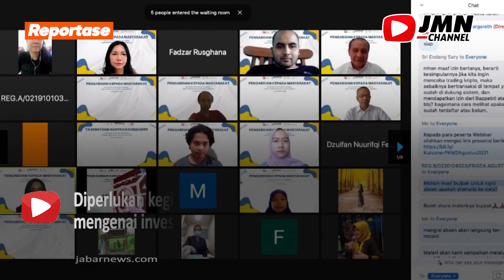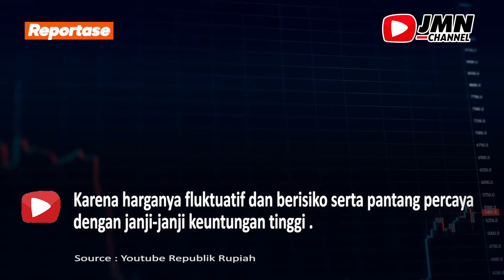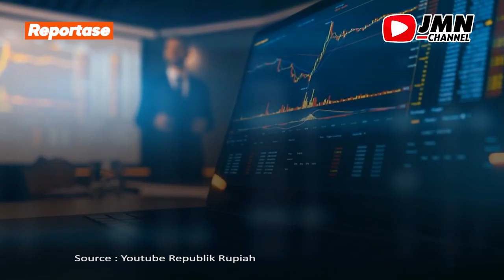REPORTASE - BEGINI CARANYA HINDARI INVESTASI BODONG, ADA KRIPTO HINGGA ROBOT FOREX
Minimnya literasi mengenai investasi memicu maraknya masyarakat yang tertipu praktik investasi bodong. Oleh karena itu, literasi dan edukasi industry keuangan harus ditingkatkan.

Kendati demikian, diperlukan kegiatan webinar untuk meningkatkan literasi kepada mahasiswa S1, S2 dan S3 serta masyarakat umum mengenai investasi bodong, crypto, dan asset lainnya.

Ketua Satgas Waspada Investasi Tongam L.Tobing mengimbau kepada masyarakat agar berhati-hati dan ketika akan berinvestasi dengan memperhatikan 2 L, Yaitu Legal dan Logis.

"Sebelum berinvestasi pastikan legalitas perusahaan yang menawarkan investasi atau izin menawarkan produk dari otoritas yang berwwnang sesuai dengan kegiatan yang dijalankan," kata Tongam saat memaparkan materi melalui virtual di Bandung, Senin (23/8/2021).

Selain itu, lanjut dia, SWI pun untuk waspada terhadap penawaran investasi ilegal melalui media social seperti Telegram yang mengiming-imingi investasi dengan imbal hasil tingii dengan menduplikasi website entitas yang mempunyai izin dengan tujuan menipu masyarakat.

Tongam menyampaikan mengenai daftar perusahaan yang tidak memiliki izin dari otoritas berwenang atau investasi bodong dapat diakses melalui investor Alert Portal pada dan email .

Tongam turut mengundang keaktifan peserta dengan memberikan doorprice bagi yang dapat menjawab pertanyaan dengan baik.

Pada kesempatan webinar ini yang dimoderatori Siti Komariah, dosen Universitas Widyatama, juga menghadirkan Muhammad Syst, perwakilan Bappebti, menghimbau agar untuk menjadi pelanggan asset crypto sebelum memutuskan untuk bertransaksi, perlu memastikan paham benar jenis asset crypto dan memahami mekanisme perdagangan dan penyelesaiannya.

Selain itu pastikan memiliki tanda pendaftaran dari Bappebti yang telah ditetapkan masuk dalam daftar asset crypto yang dapat diperdagangkan.

"Dana yang digunakan untuk bertransaksi adalah bukan dana yang digunakan untuk memenuhi kebutuhan sehari-hari karena harganya fluktuatif dan berisiko serta pantang percaya dengan janji-janji keuntungan tinggi yang ditawarkan oleh pihak tertentu," jelas Muhammad Syst.

Menurut Sotarduga ada tiga pertanyaan utama yang sering ditanyakan dalam layanan konsumen ini, yakni mengenai kebijakan stimulus perekonomian, lalu soal restrukturisasi, dan komplain. Konsumen dimohon untuk memahami dan bisa mengantre seiring dengan meningkatnya layanan konsumen OJK.

Selain Siti, pemateri lain yaitu Gusni, Lia Amaliwiati, Devy Mawarnie dan Eristi Minda menyampaikan bahwa dengan peningkatan literasi dan edukasi indukasi keuangan maka masyarakat akan semakin cerdas memilih investasi yang aman dan menguntungkan.

"Selalu gunakan kecerdasan emosi dan logika agar terhindar dari investasi bodong," tandasnya.